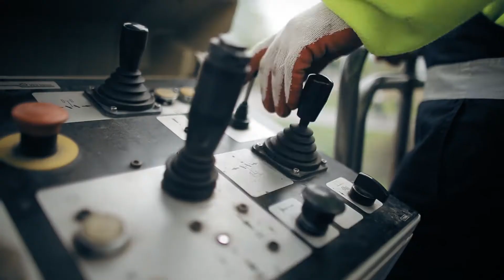Nawierzchnie nie do zdarcia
Innowacyjne produkty w budownictwie drogowym.

Dla nawierzchni długowiecznych polecamy asfalt bardzo wysokomodyfikowany, gwarantujący trwałość nawet do 50 lat.
Z kolei dla tzw. nawierzchni cichych polecamy asfalt modyfikowany destruktem gumowym, zapewniający zmniejszenie hałasu o 4-9 dB.